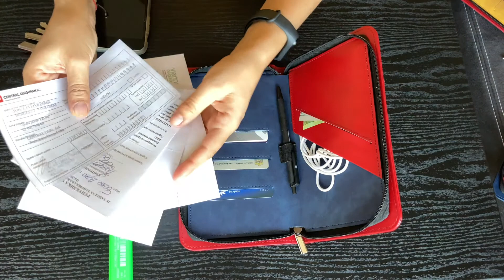HANNAH KOI REVIEW✈️💼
Me llegaron los folios de @officialhannahkoi y les cuento mi opinion.

Soy Denise, una argentina que vive en Banja Luka, Bosnia. Trabaje como azafata para la prestigiosa aerolinea Emirates por 9 años y a causa de la pandemia, perdí mi trabajo en Julio del 2020. Tuve la fortuna de conocer más de 70 países y aún tengo ganas de más. Actualmente trabajo como tutora de Inglés y Español online.

✈️ VIDA DE AZAFATA: Mi experiencia como azafta en Emirates.
🇦🇷ARGENTINA EN LOS BALCANES-BANJA LUKA🇧🇦🇷🇸  : La vida de una argentina lejos de casa.
👩🏾‍💻LA TEACHEGRA: Te cuento como dar clases de idiomas online.
🍿POCHOCLO SESSIONS: Entrevistas a colegas que perdieron su trabajo a causa de la pandemia.

||Conectemos en las redes ||  📸   @lodelanegraa